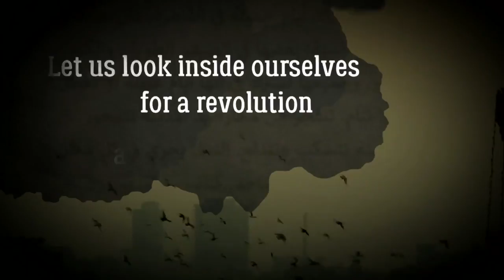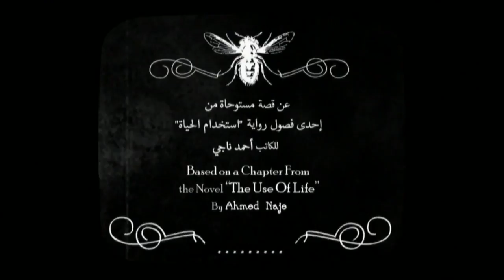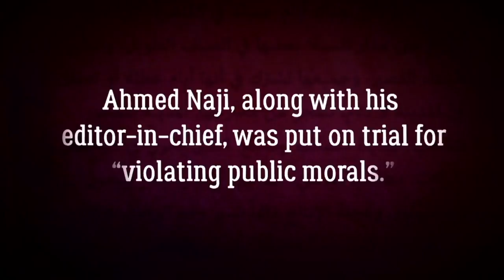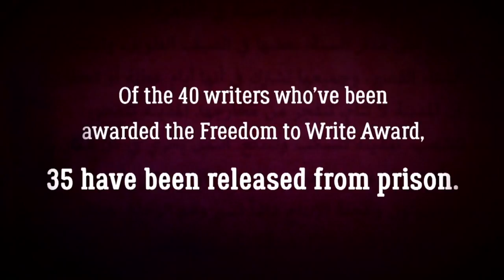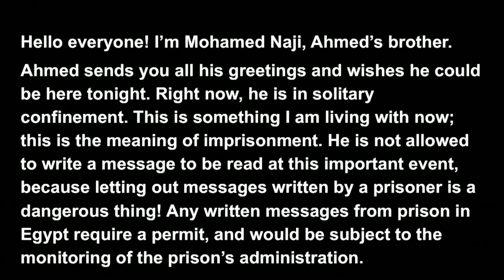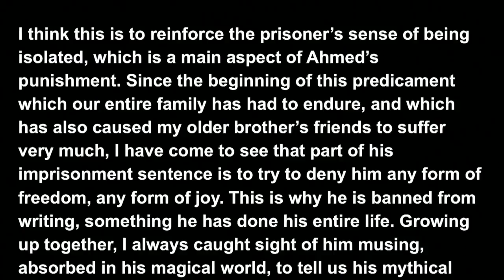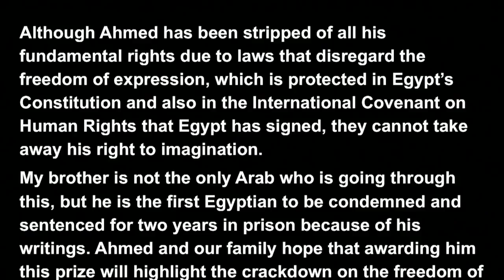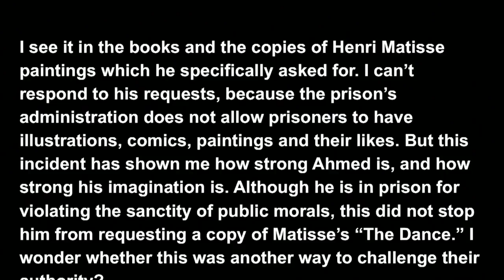Mohamed Naji, on behalf of Ahmed Naji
PEN America honors Jailed Egyptian Novelist Ahmed Naji with Freedom to Write Award. His brother, Mohamed Naji, speaks on his behalf at the 2016 PEN Gala